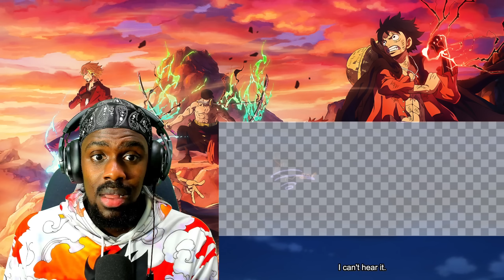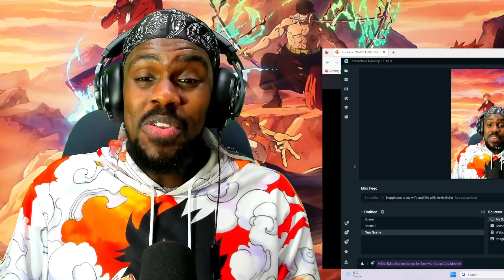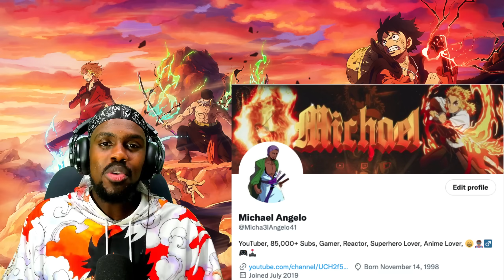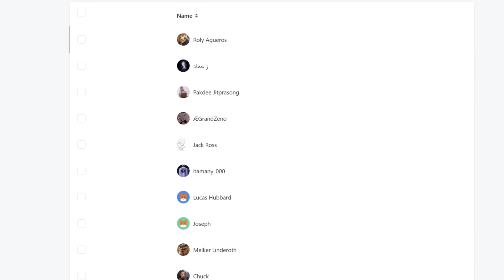THE TIME DRAWS NEAR (KRATOS VOICE)😏 ONE PIECE EPISODE 1070 REACTION VIDEO!!!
ONE PIECE EPISODE 1070 REACTION

TIMESTAMPS:
00:00 - Pre-Reaction Thoughts
02:12 - CHANNEL INTRO
02:44 - MY REACTION!!!
12:55 - Post-Reaction Thoughts

►VIDEO: THE TIME DRAWS NEAR (KRATOS VOICE)😏 ONE PIECE EPISODE 1070 REACTION VIDEO!!!

ONE PIECE EPISODE 1070 REACTION VIDEO!!!
ONE PIECE EPISODE 1070
REACTION VIDEO!!!
one piece ep 1070 reaction
one piece ep 1070
one piece episode 1070 mashup reaction
one piece episode 1070 mashup
THE TIME DRAWS NEAR (KRATOS VOICE)😏